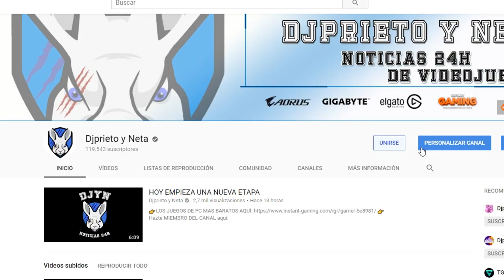Otro GRAN JUEGO se plantea el juego cruzado entre plataformas | DETALLES